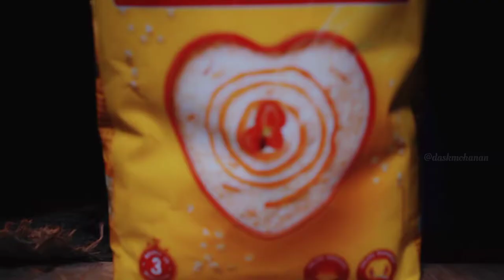I made a COMMERCIAL # Scenes#saffola oats#2021#broll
Hi friends this is a new video I made while sitting at home .This is an ad I did at home on this lockdown.I see this as an opportunity to fully unleash my potential.Everyone see this Support
Direction/DOP/Editing/coloring : Das K Mohanan
Associate : suneesh
Performer : ashbin
Location : angamaly